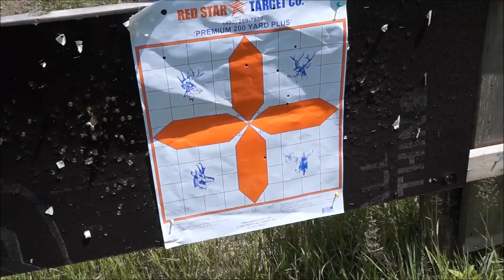Krag-Jorgensen 6.5x55 Swedish Mauser Caliber. made in 1894 in Kongsberg-Norway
Shooting my Krag-Jorgensen 6.5x55 Swedish Mauser made in 1894 in Kongsberg-Norway.Tested at 200 yards.The rifle is 120 years old and shoots perfect.The original army stock was replaced by a custom sporterized wood stock with great results recoil wise.I like all my guns but this one is my pride! The rifle was designed by Erik Jørgensen and Ole Herman Krag. Made at Kongsberg Vapenfabrik-Norway in 1894.